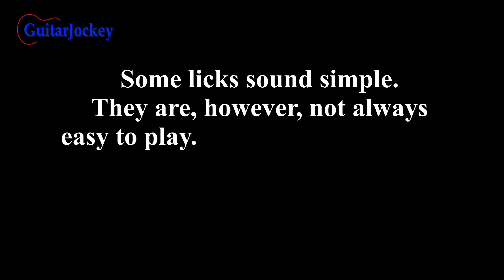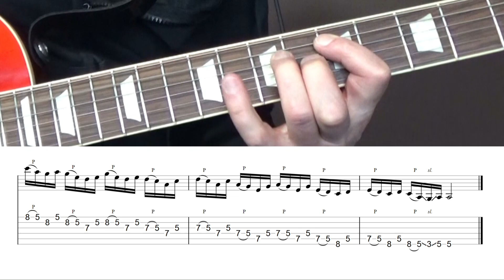Advanced Guitar Rock Lick A-minor pentatonic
This lick is based in the blues scale. It is widely applicable.

Do you want access to downloadable and printable tabs and chords of all my videos? For USD 7 a month you get it all!
Thanks!